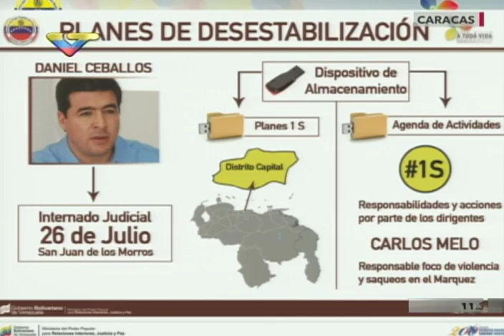Ministro Reverol sobre material incautado a Carlos Melo y Yon Goicoechea tras detención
El ministro de Relaciones Interiores, Justicia y Paz de Venezuela, Néstor Reverol, informa sobre las razones de la detención de los políticos de derecha Yon Goicoechea y Carlos Melo, a quienes se les encontró cordones detonantes y otros materiales explosivos. También hay una orden de detencion contra Lester Javier Toledo, de Voluntad Popular